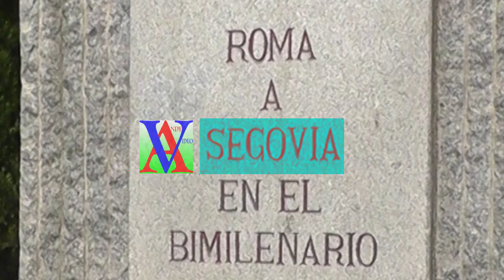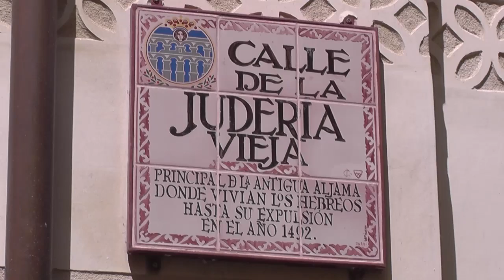Scenes of Spain: Segovia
Scenes taken in May 2016 of Segovia, Spain.

Includes views of: Acueducto de Segovia (Aqueduct), Plaza Oriental, Plaza Mayor, Catedral de Segovia, Alcazar, Iglesia de la Vera Cruz, Calle de la Juderia Vieja